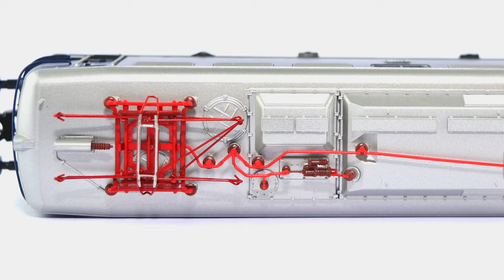PIKO [V032] H0 Expert E-Lok BR E 10 - Modellvorstellung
Die H0 H0 Expert E-Lok BR E 10 DB Epoche III (#51730 / #51731) wird Ende September an den Fachhandel ausgeliefert.
The H0 Expert electric loco BR E 10 DB era III (#51730 / #51731) will be available at your local retailer at the end of September / in the beginning of October.